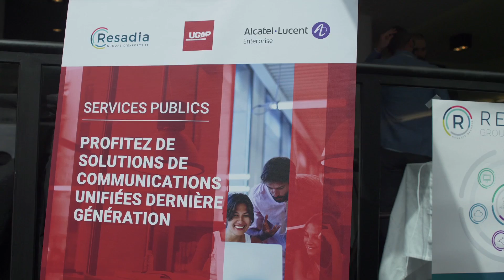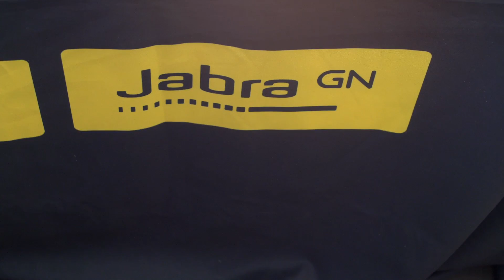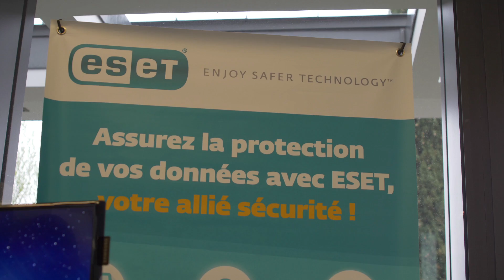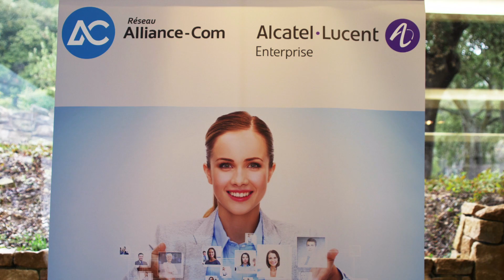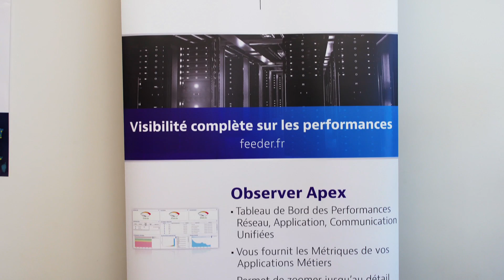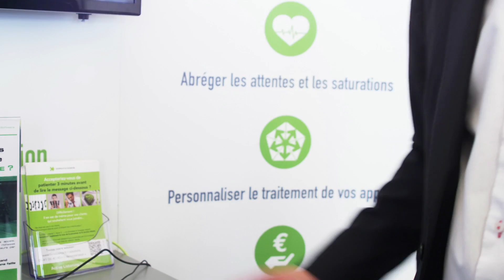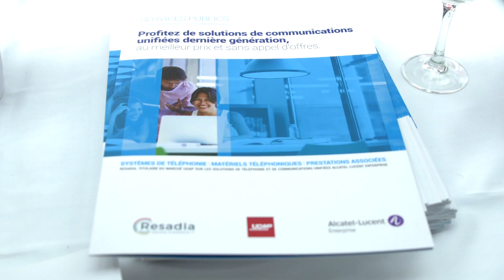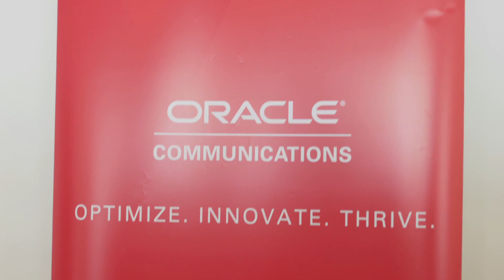STCE JOURNEE PORTES OUVERTES 2018 Réal : Abrams DJ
S.T.C.E Provence, Société des Techniques de Communication d'Entreprises est située à Châteauneuf-Le-Rouge dans les Bouches du Rhône.
Société de service en informatique et télécom, intégrateur d'architectures convergentes, nous sommes votre interlocuteur unique dans le métier des nouvelles technologies IP pour déployer des solutions télécoms, informatiques, réseaux et sécurité.
S.T.C.E Provence, se positionne comme devant apporter une solution à ses clients, tant dans le domaine des Réseaux et télécoms que celui de l’informatique et de la sécurité avec des prestations étendues telles que :
L’analyse des besoins : audit, diagnostic et préconisation
La mise en œuvre des projets : Conception, architecture, déploiement
et intégration
La maîtrise de l’environnement : Assistance et formation
Le suivi : Infogérance, maintien en condition opérationnelle, services managés
Le financement : Resalease.
Depuis son origine, S.T.C.E Provence, Intégrateur et prestataire de services se positionne comme acteur marquant du secteur des nouvelles technologies IP.